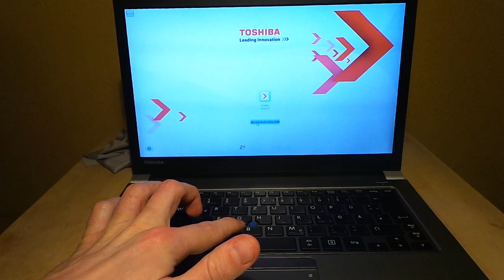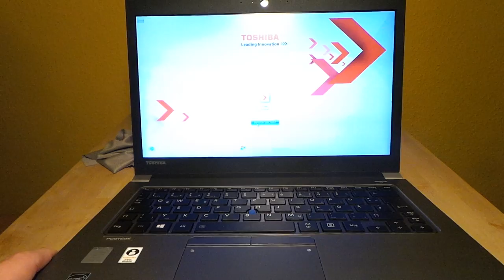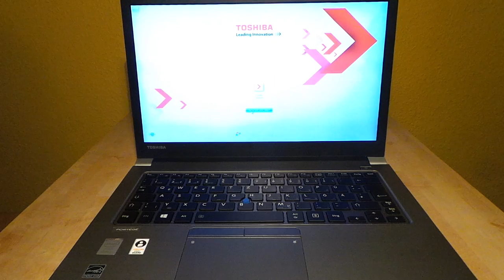Toshiba Portégé Z30 A-12U English Review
Toshiba Portege Z30 Ultrabook with Business Capabilities in a short Review. Perfect Device with 6 Hours Wifi Runtime, 1200 Euro Starting Price and non glare 13,3 Inch Screen. Sadly only 1366x768 Pixel Resolution but as light as an Apple Macbook Air 11.
Intern Daniel Magyar made this Video.